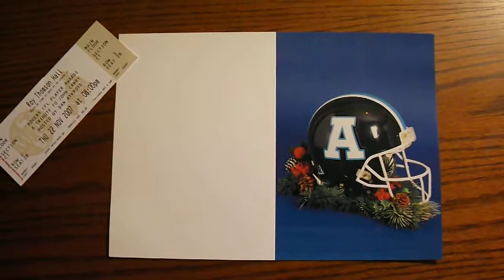Toronto Argonauts christmas card signed by John Candy with tribute ticket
Toronto Argonauts Christmas card and ticket
Card signed by John Candy in blue sharpie
Also included is a full unused ticket from the John Candy tribute, hosted by Dan Aykroyd.
Both pieces are in excellent condition

Glory Days Memorabilia is one of the largest private sports memorabilia collections in Canada.
***BE SURE TO BOOKMARK OUR SITE AS WE WILL HAVE MANY INTERESTING ITEMS.***
Visit the Glory Days Ebay store for even more great deals on rare Sports Memorabilia, Game Used Items, Autographs, Programs, Media Guides, Game Tickets and much more!
We will gladly combine purchases to save on shipping costs.
We offer a 100% money back guarantee within 30 days if the item is not as described.